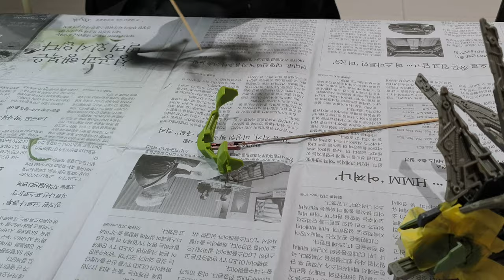튜닝타임즈 프라모델 강좌 천호팀 OOO님의 Takara Tomy 타카라토미 Zoids Wild 조이드 와일드 Dimepulsar 디메펄서 디메트로돈 타입 색칠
현대백화점문화센터 천호점 프라모델 에어브러시 수업 수강생 OOO님이 조이드와일드로 발매된 디메펄서의 녹색이 쌔하다면서 좀 더 순화된 느낌으로 칠하고 싶다고 하시며 자쿠 전용 컬러로 색칠하기 시작했는데요, 진한 녹색보다 좀 연한 밀리터리 계열 컬러로 칠해주는 것이 훨씬 잘 어울리는 것 같다는 느낌을 받았습니다^^ 튜닝타임즈